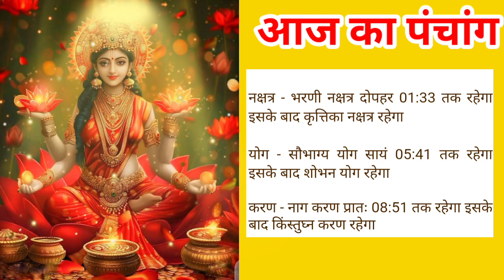Aaj ka panchang बुधवार 8 may 2024 l पंचांग l आज की तिथि l शुभ मुहूर्त,राहुकाल wednesday ka panchang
Aaj ka panchang बुधवार 8 may 2024 ।पंचांग l आज की तिथि l शुभ मुहूर्त,राहुकाल wednesday ka panchang

Yours Queries :–

आज का पंचांग आज की तिथि आज का चौघाड़िया wednesday 8 may 2024 आज का शुभ समय आज का शुभ मुहूर्त आज का नक्षत्र समय आज का राहुकाल समय आज का ग्रह गोचर आज सूर्योदय समय आज सूर्यास्त समय आज चन्द्रोदय समय आज चन्द्रास्त समय आज की तिथि आज दिनांक मास पक्ष अयन ऋतु विक्रम संवत शाके संवत आज का  योग आज करण आज का ग्रह विचार आज सूर्योदय कालीन नक्षत्र आज का शुभ महूर्त अभिजीत मुहूर्त विजय मुहूर्त गोधूलि मुहूर्त निशिता मुहूर्त ब्रह्म मुहूर्त राहुकाल दिशाशूल आज का पंचक काल दिन का चौघड़िया मुहूर्त रात का चौघड़िया मुहूर्त राहुकाल आज का गुलिक काल आज यमगंड समय दुमूर्त समय वर्ज्य काल भद्रा काल विछून्डो समय काल दिन और रात का चौघड़िया मुहूर्तक्या रहेगा,आज सूर्य चांद कब निकलेगा
aaj ka panchang 8 may 2024
aaj ka panchang 2024
aaj ka panchang kya hai
aaj ka panchang bataiye 8 may 2024
aaj ka panchang batao 8 may 2024
aaj ka panchang bataen 8 may 2024
aaj ka shubh panchang 8 may 2024
panchang aaj ka 8 may 2024
aaj ka choughdiya 8 may 2024
aaj ka shubh samay 8 may 2024
aaj ka shubh muhurat 8 may 2024
aaj ka abhijeet muhurat 8 may 2024
aaj ki tithi 8 may 2024
aaj ka panchak kal 8 may 2024